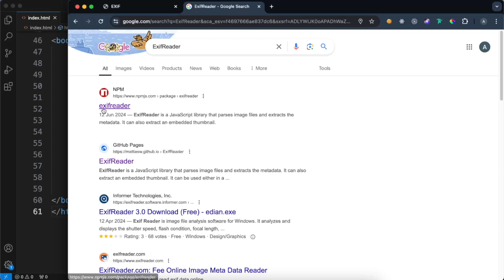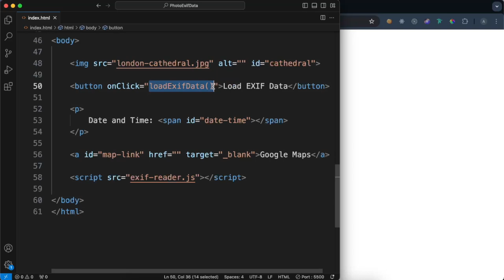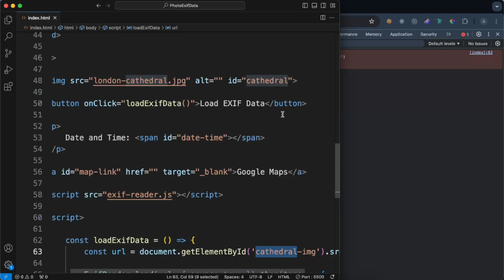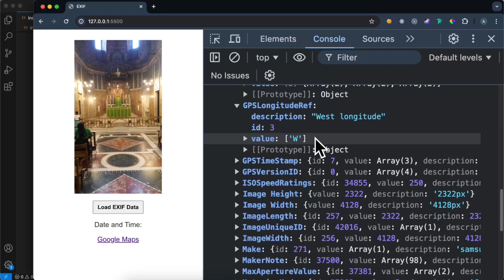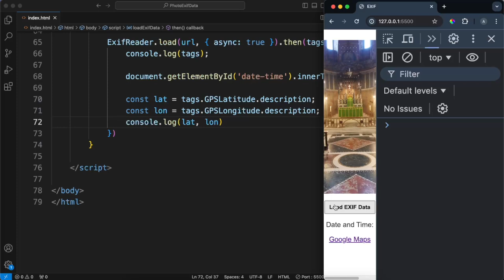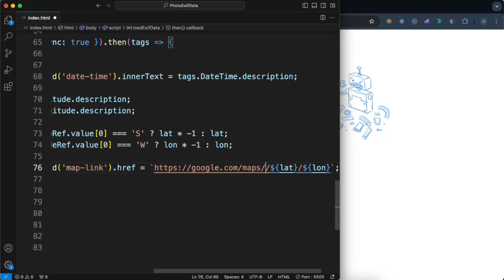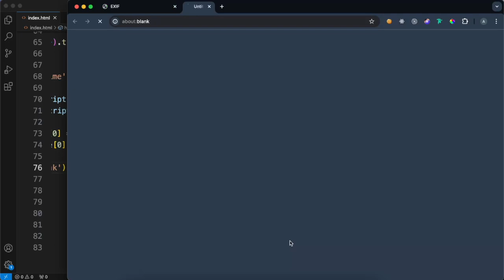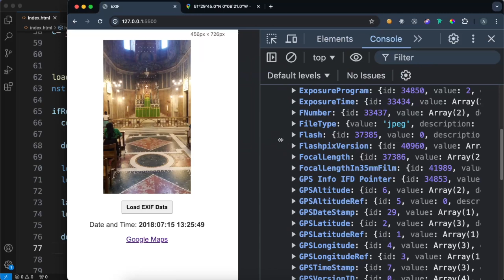Get location, date and other EXIF data from photo using JavaScript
Use the ExifReader JavaScript library to extract the EXIF data from photos, including the location, date, device brand and more!